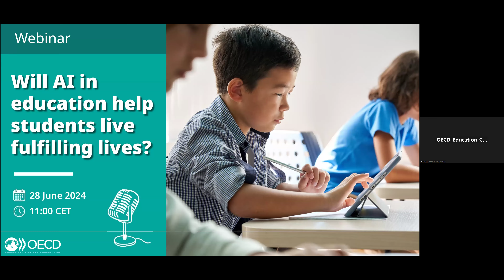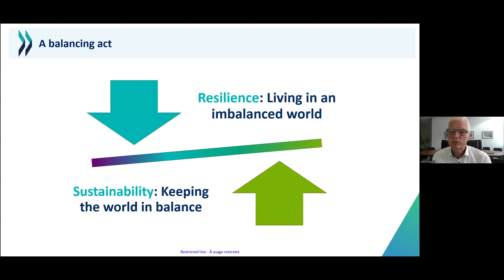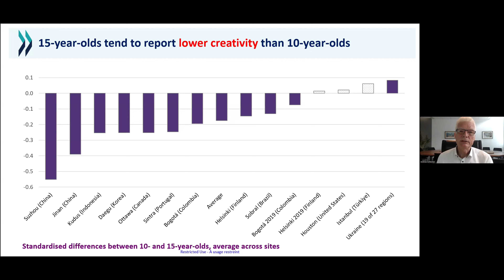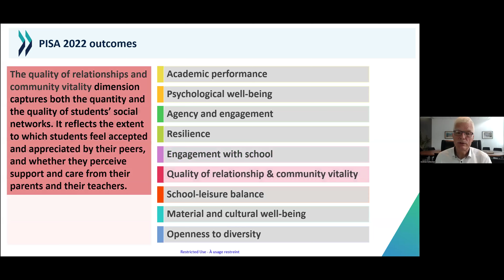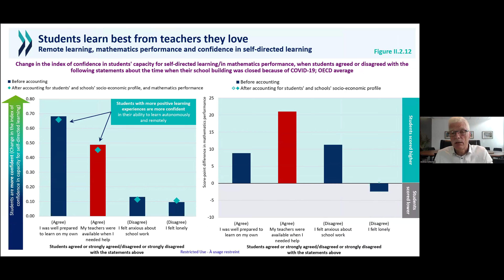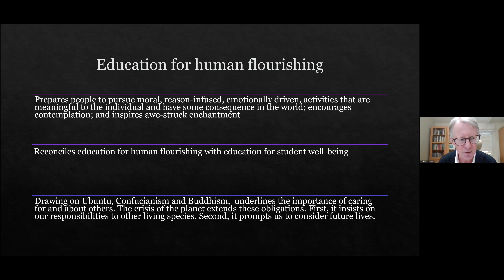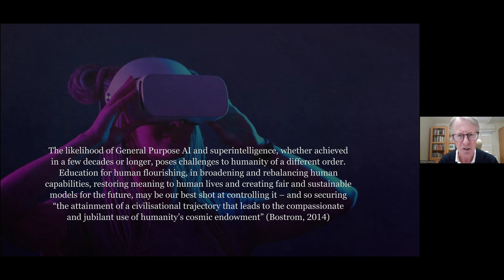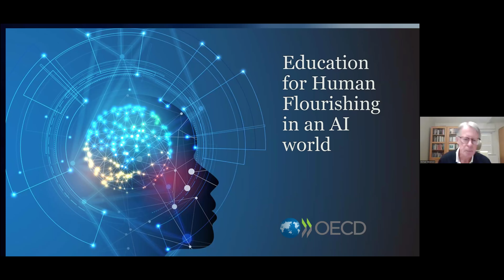Will AI in education help students live fulfilling lives?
Artificial intelligence (AI) is often celebrated as a pivotal force in transforming education, but the critical question remains: Will it genuinely support students in achieving a comprehensive sense of fulfillment in their lives? While proponents of AI in education highlight its potential to personalise learning and enhance life quality by promoting happiness, meaning, and purpose, skeptics raise concerns about its overuse potentially stunting cognitive development.

This webinar explored the fundamental issues surrounding the current objectives of education and its alignment with the concept of human flourishing in the age of AI. We discussed how educational paradigms can evolve to better support all aspects of human flourishing and critically examine whether AI can enhance or hinder this process.

Speakers included:

Andreas Schleicher, OECD Director for Education and Skills
Anita Lehikoinen, Permanent Secretary of Ministry of Education, Finland
Chern Wei Sng, Deputy Director-General, Ministry of Education, Singapore (Video)
Melanie Stewart, Associate Deputy Minister, Ministry of Education and Child Care, British Columbia (Video)
Moderated by Michael Stevenson, Senior Consultant and founder of the High Performing Systems for Tomorrow initiative.